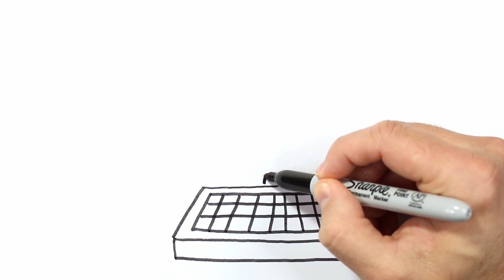COMPUTER Drawing, Painting & Coloring for Kids & Toddlers | COLOR and LEARN | Join me Drawing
Let's learn how to draw and color a COMPUTER easy drawings together. Come and paint with me...